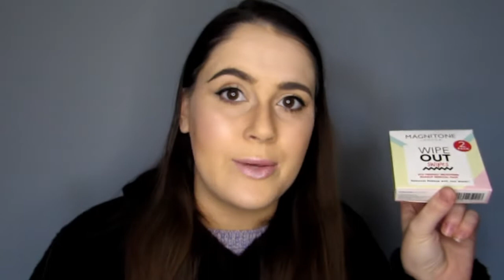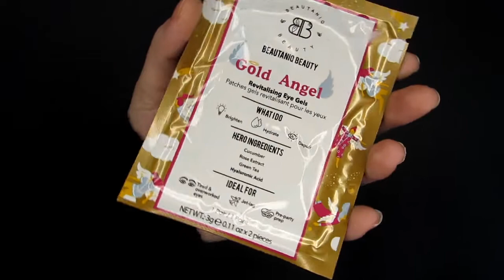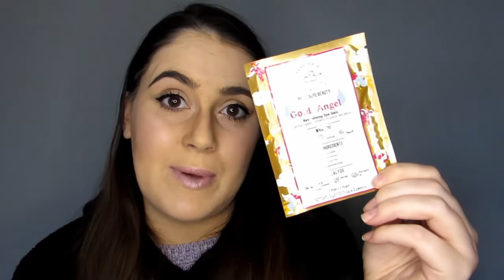BIRCHBOX UK MARCH 2021 UNBOXING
BIRCHBOX UK FEBRUARY 2021 UNBOXING

This months products are:
1. Ciate London Glow-To Highlighter - Starburst (1.5g)
2. Balance Me BHA Exfoliating Concentrate (30ml)
3. Magnitone London WipeOut Swipes Microfibre Cleansing Pads (2 units)
4. Brave New Hair Reboot Conditioner (75ml)
5. Beautaniq Beauty Gold Angel Eye Mask (1 pair)

Product purchased

Comments are my own opinion